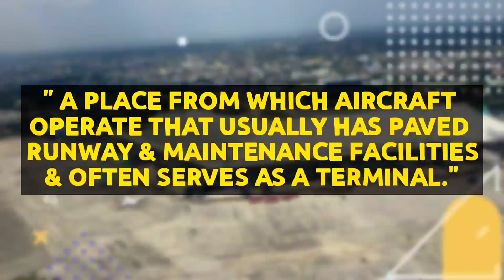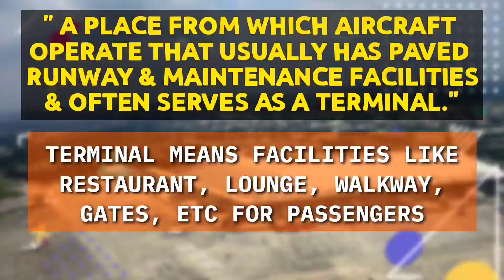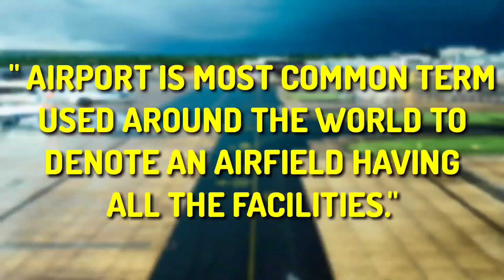Difference Between AIRPORT & AERODROME |A2Z DIFFERENCES | AVIATIONA2Z ©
Aviation is mysterious and one of the common mystery is difference between Airport & Aerodrome.
Today we will reveal the differences and similarities between these two terms and see how it came into existence.
So watch this video till end to know about it and also get some SPECIAL THINGS and BONUS.

Source- wiki
Articles and some notes